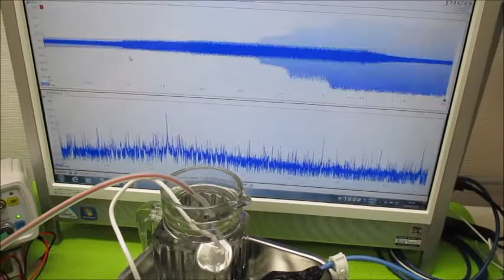オリジナル実験による超音波伝搬現象の分類